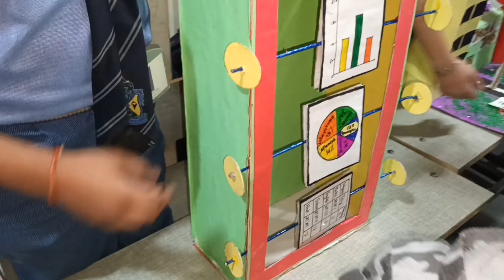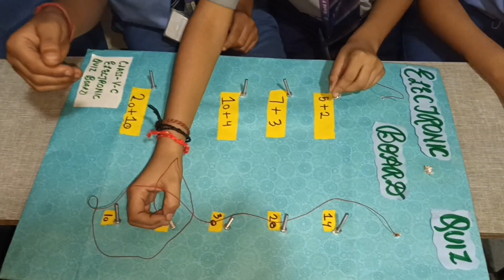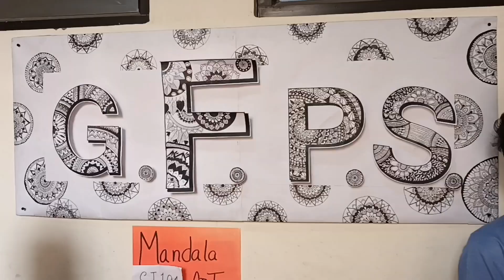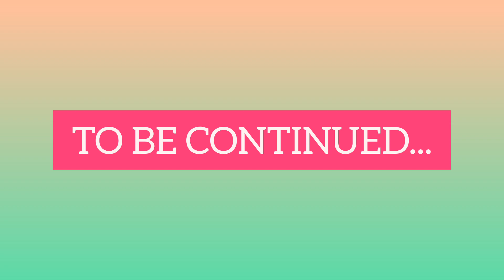Aaj saree peheni hain🤭|Exhibition Day